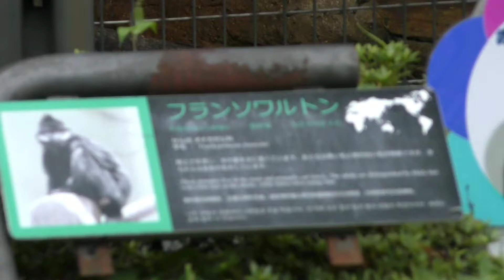フランソワルトンの赤ちゃん 天王寺動物園 210715 母：ココア 父：くるる François' langur Tennoji zoo Osaka, Japan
科: オナガザル科 Cercopithecidae
亜科: コロブスモンキー亜科 Colobinae
属: Trachypithecus
種: フランソワルトン Trachypithecus francoisi